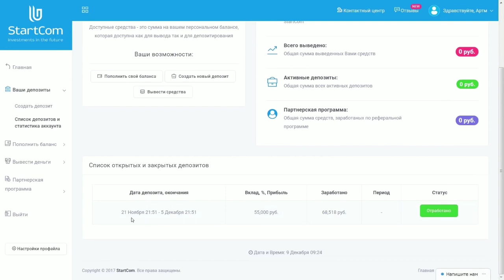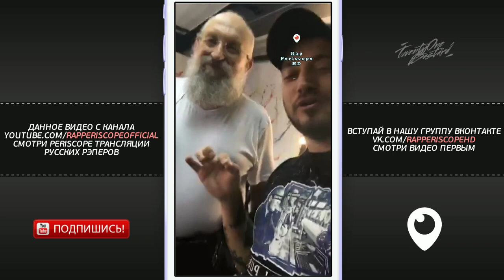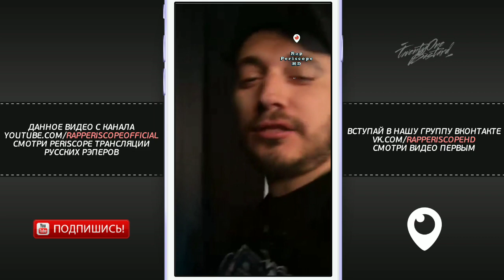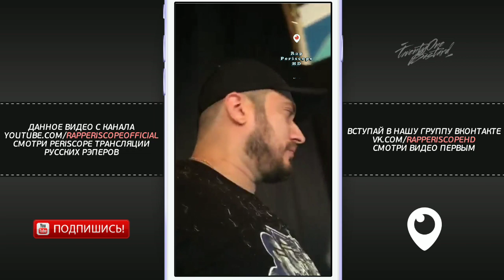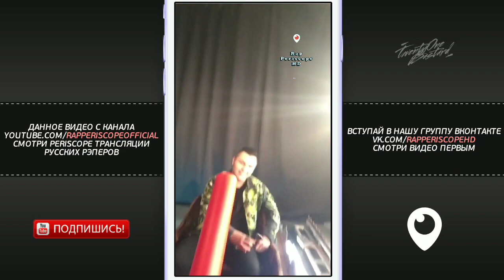Паша Техник и Thrill Pill на шоу Вынос мозга с Анатолием Вассерманом